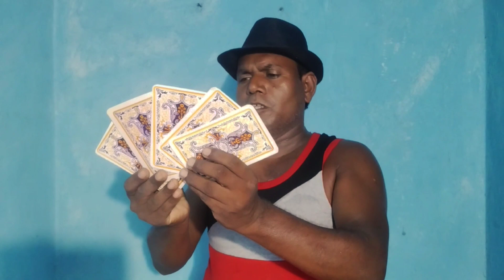दिमाग चकरा देने वाला जादू सीखें/jaisa sangat biasa card/public magic tutorial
🌹public magic tutorial🌹

दिमाग चकरा देने वाला जादू सीखें,
यह ताश का पत्ता देखते ही देखते बदल जाता है,
इस ताश के जादू पर मैं एक कहानी सुनाता हूं,
ताश के कार्ड को हवा में उड़ाना सीखें,
यह ताश के कार्ड को गायब करने के बाद वापस लाने वाला जादू सीखें,
यह जादू सीखने का आसान तरीका,
खाली बक्से में लड़की का चित्र बनाने वाला जादू,
photo magic trick,
रुमाल के बीच में गांठ फूंक मारते खुल जाएगा,
जादूगर चाकू से हाथ काटता हैं,
hath kaatne wala Jadu sikhen,
जादूगर चाकू से हाथ काट कर फिर जोड़ देता हैं,
हाथ काटने का बहुत खतरनाक जादू सीखें,
रुमाल का जादू,
rumal Ka Jadu sikhen,
rumal ke sath magic,
rumal ki ganth khoine ka Jadu,
नोटों की बारिश करने वाला जादू सीखें,
noton ki magic,
₹2000 note ka barish Ka Jadu sikhen,
note mein ungali se chhedha karne ke bad note Sahi salamat rahata hai,
cigaret ka naya Jadu sikhe,
cigarette magic trick,
एक सिगरेट से दो से गेट बनाने वाला जादू सीखें,
सिगरेट का जादू सीखे,
सिगरेट का धमाकेदार जादू सीखें,
नजर को धोखा देने वाला जादू सीखे,
सिगरेट को हथेली पर गायब करने वाला जादू सीखे,

जलता हुआ माचिस के तिल्ली से सिगरेट बनाना सीखें,
माचिस के तिल्ली से जादू करना सीखें,
जादूगर माचिस के तिल्ली को जलाकर सिगरेट बनाया,
सिगरेट को किस तरह से गायब करता है इस जादू को जरूर देखें,
सिगरेट को दो उंगली में गायब करने वाला जादू सीखें,
सिगरेट को आंख में डालता है मुंह में चला गया,
सिगरेट का भयानक जादू,
रुमाल से फूल बनाने का जादू सीखें,
flower full Ka Jadu sikhen,
        🌟 बोतल का कुप्पी के जादू सीखें,
        🌟कुप्पी के नया जादू सीखें,
 🌟 बोतल के कुप्पी से  सिक्का बनाने वाला जादू   सीखें,
सिक्का को गायब करके वापस लाने वाला जादू,
रूमाल बांह से बाहर आएगा गांठ नहीं खुलेगा,
नया साल 2023 में तहलका मचाते हो नया जादू आ गया,
नया साल में नया जादू सीखे,
जादू से नोटों का गड्डी बनाना सीखे,
अंगूठा को लंबा करने वाला जादू सीखे,
₹2 सिक्का का जादू सीखें,
₹15 का जादू सीखें,
कागज को नचाने वाला जादू सीखें,m
पेंसिल का खतरनाक जादू सीखें
गुब्बारा का जादू सबको परेशान में डाल देगा।,
अचंभा करने वाला नोट का जादू सीखें,
 कटा हुआ रस्सी को जोड़ने वाला जादू सीखें,
सबको दिमाग चकराने वाला जादू सीखें,
हैरान करने वाला बोतल का जादू सीखे,
हैरान करने वाला रबड़ का जादू,
कटा हुआ बीवी का नया जादू,
2023 नया साल का नया जादू सीखें,
इशारे पर नाचने वाला रुमाल का जादू सीखें,
तीन पत्ती का शानदार जादू सीखें,
सभी जगह पर बवाल करने वाला जादू सीखे,
दो डंडा का नया जादू सीखे,
कलम से पैसा बनाने वाला जादू सीखें,
सबसे अलग नजर को धोखा देने वाला जादू सीखें,
कूट का सबसे अलग जादू सीखें
₹100 का सबसे अलग जादू ,
चार मुन्ना का नया जादू देखें,
ताश का स्पेशल जादू सीखें,
कार्टून का जबरदस्त जादू सीखें,
बाल्टी का जादू सीखें,
 हरा कपड़े का जादू सीखें,
गर्दन काटकर ऊपर करने वाला जादू सीखें,
बवाल मचाने वाला कागज का जादू सीखें,
दो गिलास और कपड़ा का जादू सीखें,
कागज और कैंची का जादू सीखें,
हैरान करने वाला कागज का जादू सीखें,
माचिस और कागज का जादू सीखें,
फूल का जादू सीखें,
यह जादू सभी को हैरान कर दिया,
सब लोग का हैरान करने वाला जादू सीखें,
पति-पत्नी का प्यार करने वाला जादू सीखे,
हाथ में बिना कुछ लिए हुए माचिस का तिल्ली बनाने वाला जादू सीखें,

रस्सी के बीच में जादू से गांठ देने वाला जादू सीखे,
बोतल का बेहतरीन जादू सीखें,
रस्सी के बीच में रिंग डालने वाला जादू सीखें,
माचिस के खोल से माचिस का डब्बा बनाने वाला जादू सीखें,
रस्सी में रिंग डालने वाला जादू सीखें,
रुमाल से गिलास गायब करने वाला जादू सीखें,
पेन वाला जादू कैसे सीखे घर बैठे,
माचिस की तिल्ली की जादू सीखें,
कपड़े बदलने वाला जादू सीखे घर बैठे,
दुनिया का सबसे आसान जादू सीखें,

public magic tutorial,
magic public tutorial